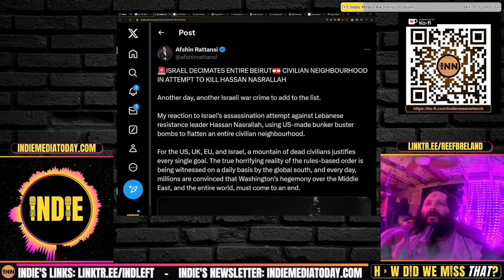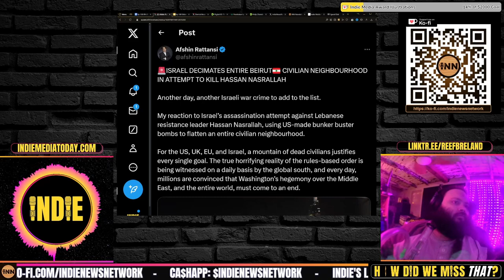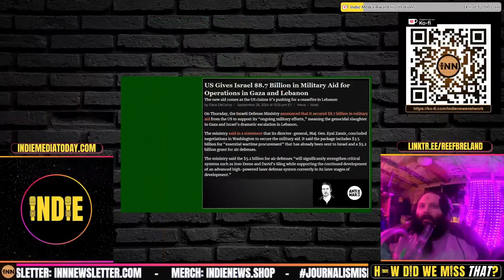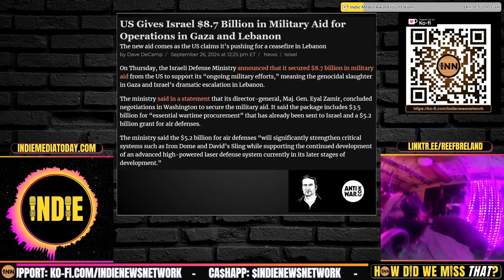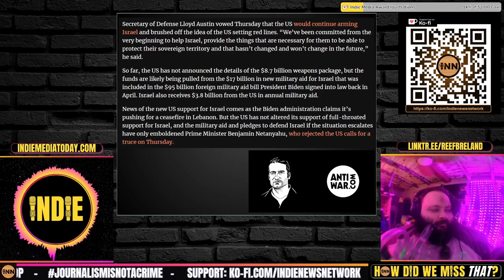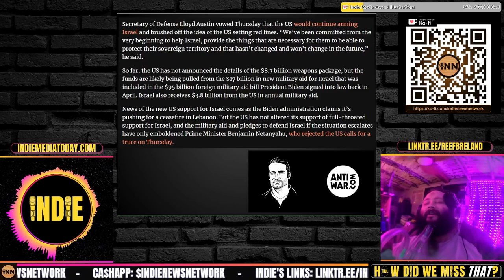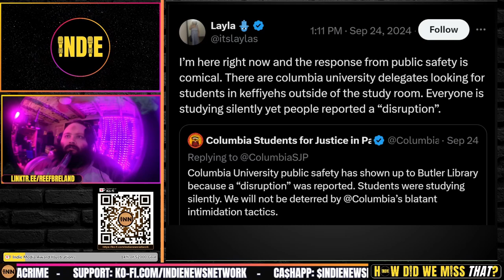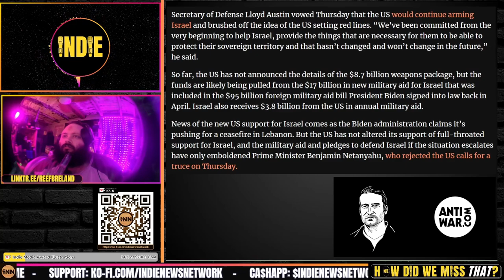$8.7B for Israel, BOMBS for Beirut, Columbia U at it AGAIN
⭐ More $$ for Israel, More Bombs for Beirut, Columbia U At It Again

ISRAEL DECIMATES ENTIRE BEIRUT CIVILIAN NEIGHBORHOOD IN ATTEMPT TO KILL HASSAN NASRALLAH: AFSHIN RATTANSI

US Gives Israel $8.7 Billion in Military Aid for Operations in Gaza and Lebanon: Dave DeCamp, AntiWar

Credits:
⭐ Thumbnails & Outro: Bigmadcrab & Indie Left
⭐ Intro: Joe @STFUshitlib3 & Indie Left
⭐ Outro Music: Redpilled by Jesse Jett & The Awakening by Patrick Patrikios